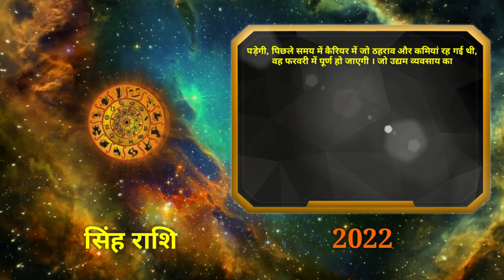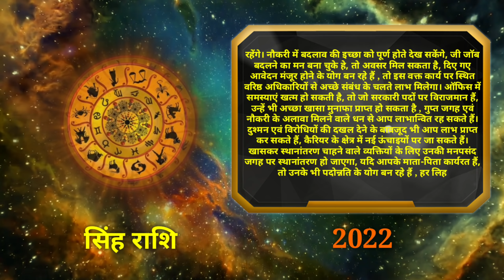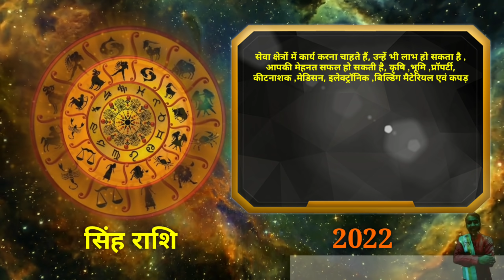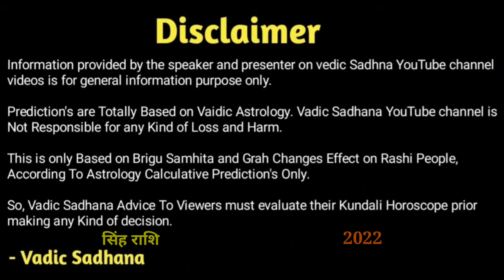सिंह राशिफल फरवरी 2022 | Leo Horoscope February 2022 | Singh Rashifal 2022 In Hindi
Hello Everyone,

In this Video Guruji Astrologer Pradip Maheta gives you a brief knowledge about leo Rashi January 2022. Astro Pradipji Gives You Detailed Explanation of leo Rashi People Monthly Horoscope february 2022.

Es Video Me Guruji Hame Detail Me Batayenge singh Rashi Wale Jatakon Ke Baare Me To Jante Hain singh Rashifal february 2022 in hindi

gujarat junagadh me bhi mil sakte hai